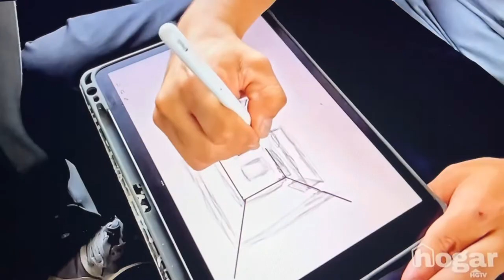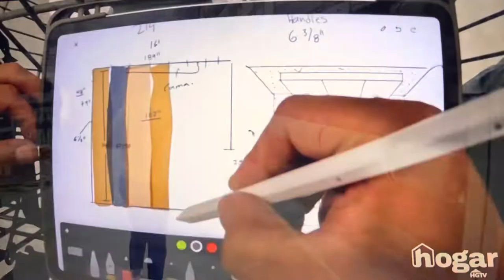October 26, 2022